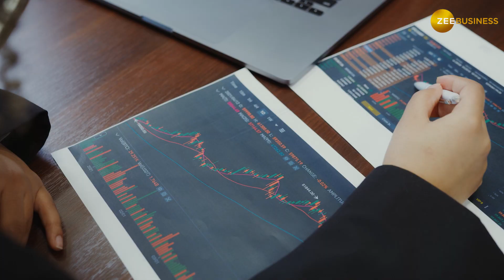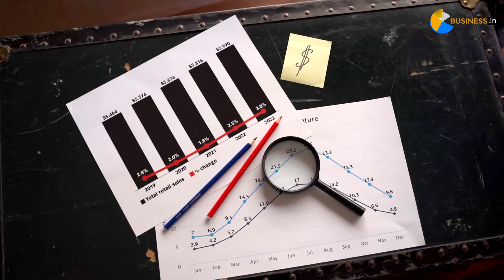Brokerage Report: वो 5 शेयर जिनमें है कमाई का दम, चेक कर लें टारगेट प्राइस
शेयर बाजार से कमाई करने के लिए ग्लोबल और घरेलू ब्रोकरेज कंपनियों ने 5 शेयरों को चुना है. ब्रोकरेज कंपनियों ने 5 शेयरों पर खरीदारी की राय दी है, जिसमें बैंकिंग और इंश्योरेस समेत अलग-अलग सेक्टर के शेयर शामिल हैं. खरीदारी करने के लिए आप इन 5 शेयरों की लिस्ट देख सकते हैं और टारगेट प्राइस को भी चुन सकते हैं.

Global and domestic brokerage companies have selected 5 stocks to earn from the stock market. Brokerage companies have given buy opinion on 5 stocks, which include shares of different sectors including banking and insurance. To buy, you can see the list of these 5 shares and also choose the target price.